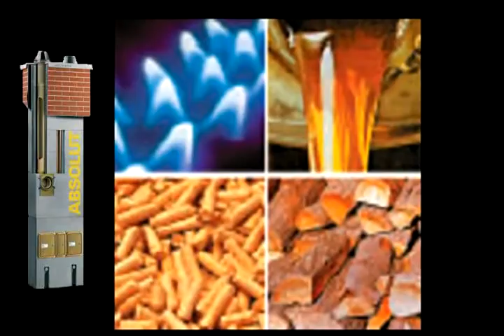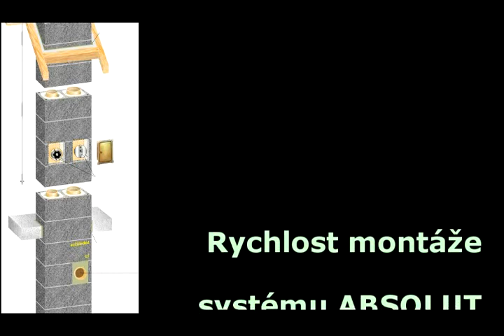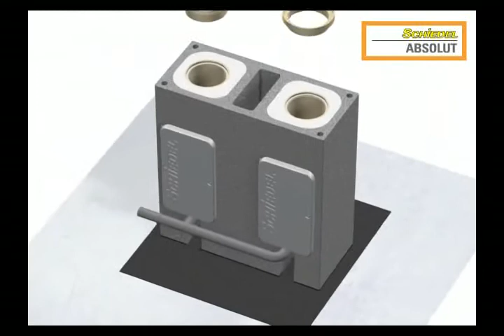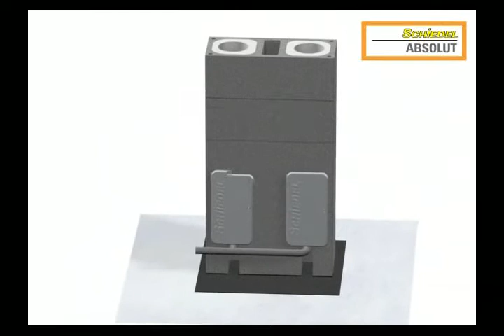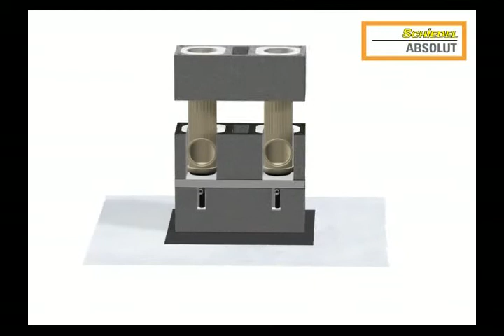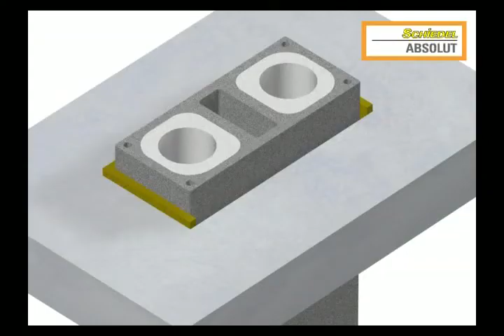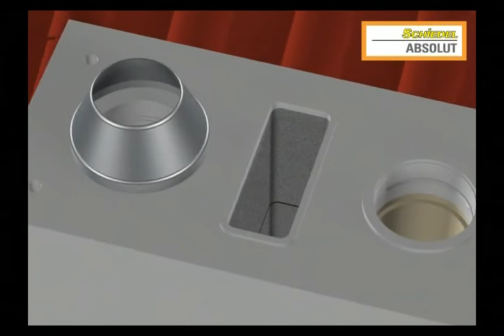Český kutil: Komín Schiedel ABSOLUT